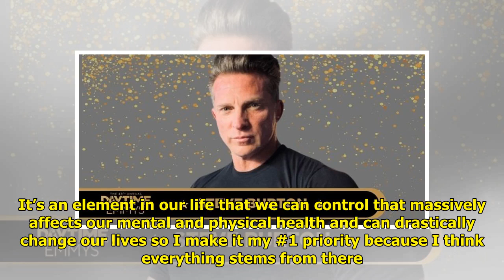Soap Hub’s Wellness Wednesdays: GH Star Briana Lane Has a Healthy Outlook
Briana Lane had a challenging ...